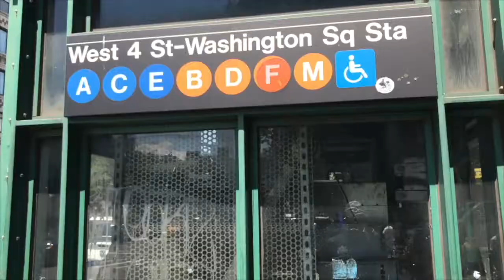30 second Q&A (S2 ep. 1)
Special thank you to Mark Rashad for his question submission for our 30secondQandA Featuring Dajah Barclift (Love_ND_BBall / IG) with Mark Williams (TeamFOOTPRINTZ / IG).

Here Mark asks:

Q. "Why don't local stars stay home?"

A. SEE VIDEO